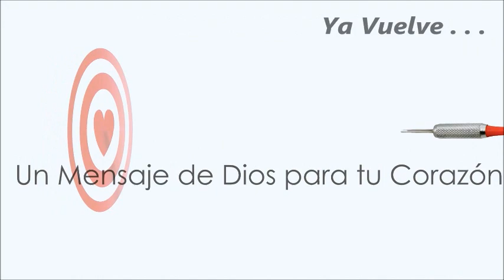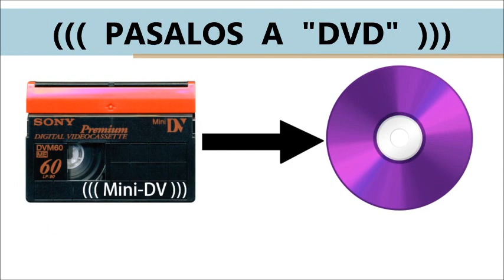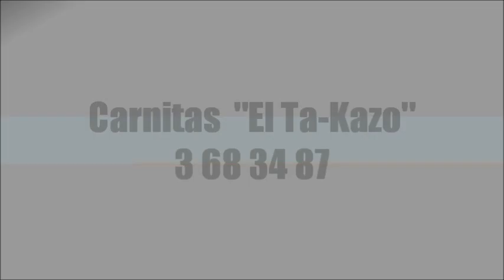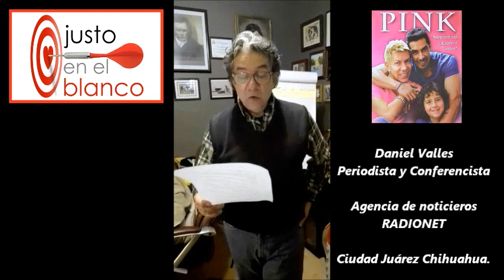Premier Película PINK para "Lideres Sociales y Empresariales" en Cuernavaca Mor.